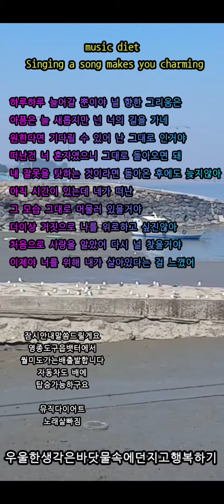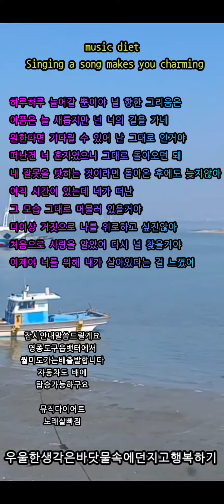모노 넌언제나 아이유